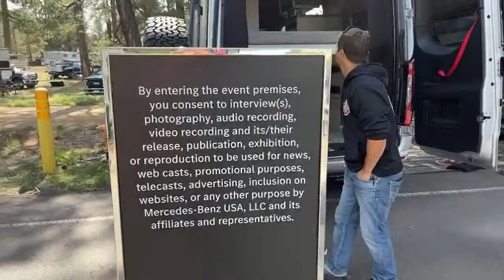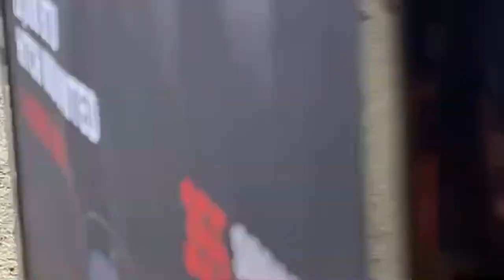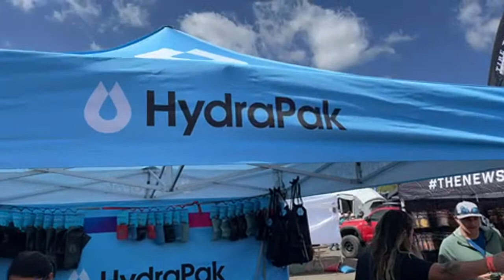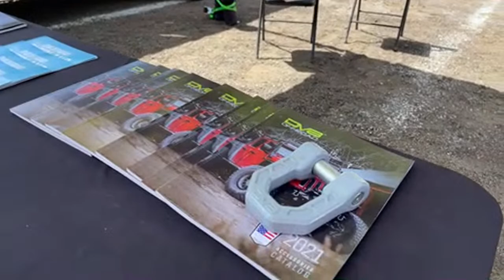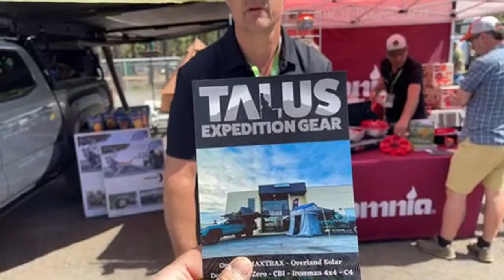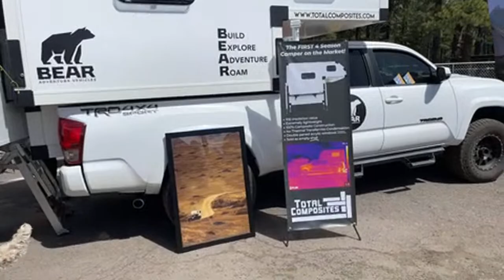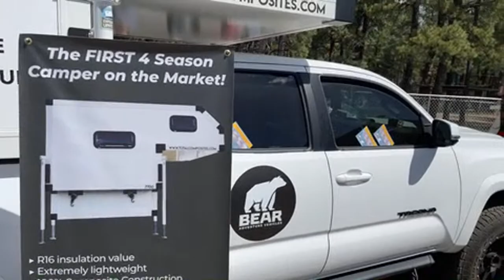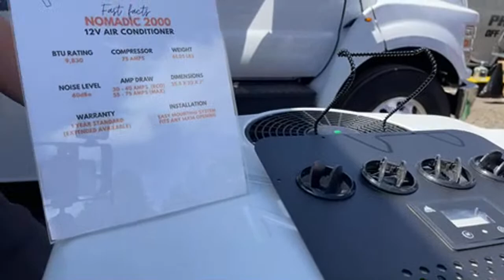Overland expo west 2022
it was great challenge to handle my 5 month old puppy and 9 year old son and film all in same time , I apologize for lack of quality I tried my best.